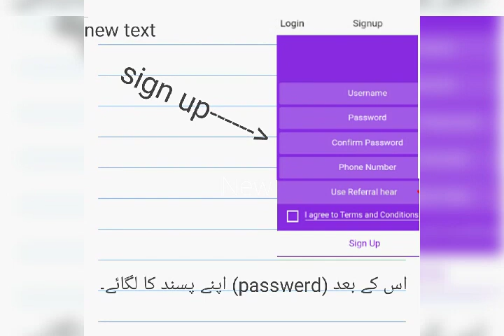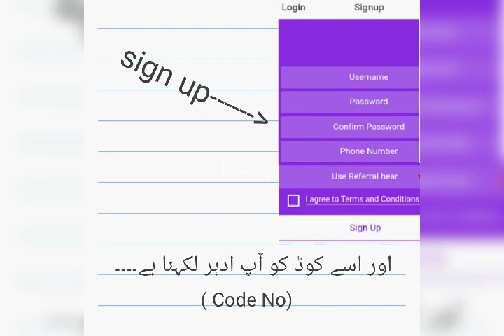Money sms kia hai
Money sms aik acha app hai
Isko agar download kia jai too
Ei app ko free mai pasi daga..

           Social_/"""""""""\_Links🔗

 Google+ link

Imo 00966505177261